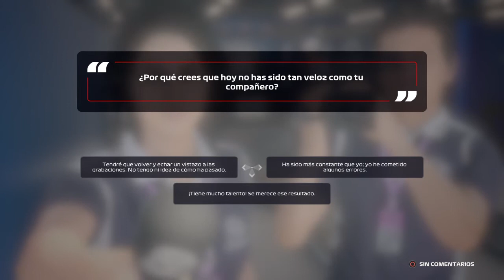F1® 2020 Schumacher Family (Cavallino Rampante)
F1 2020